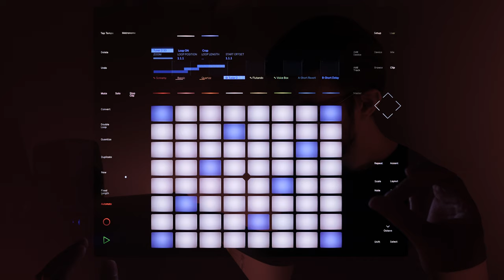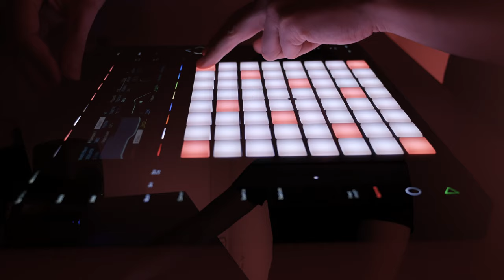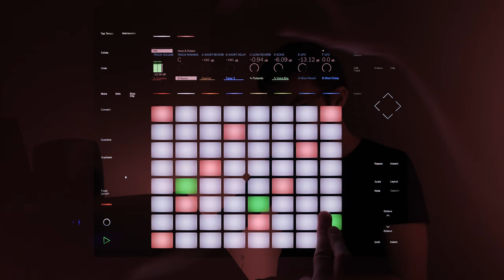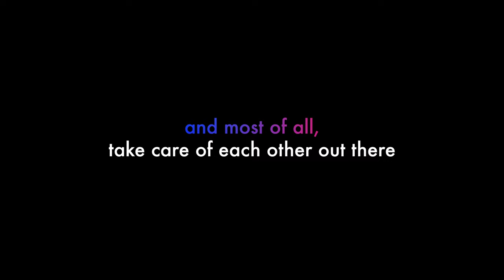Pitch: Live 11 + PitchLoop 89 + Push 2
Hello everyone.  Here I explore the new PitchLoop 89 device by Robert Henke for Ableton Live 11, also using the instruments I designed for my first Live 11 video "Pressure" that take advantage of the extra expression that Polyphonic Pressure offers.

While it's a grandiose title for it, I'm calling this track "pitch", in honour of Robert's device, but also his other devices, such as Granulator, devices that have often truly been a revelation for me.

I've created a subtitle track to share with you some details on how I made the music (and the video).

My thanks go most of all to my students/WRKSHPers at @WRKSHP who through their support of my work at the school allow me to make time to make videos like these.

If you'd like to learn everything there is to know about Push, check out the Push Bible,
WRKSHP on YouTube:  @WRKSHP